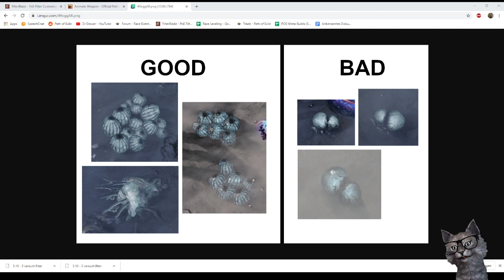[PoE 3.10 Guide] Delirium Mechanik Erklärt - Das MÜSST ihr wissen!!! (Teil 1 - Deutsch/German)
[PoE 3.10] Delirium Mechanik Erklärt - Das MÜSST ihr wissen!!! (Teil 1 - Deutsch/German)